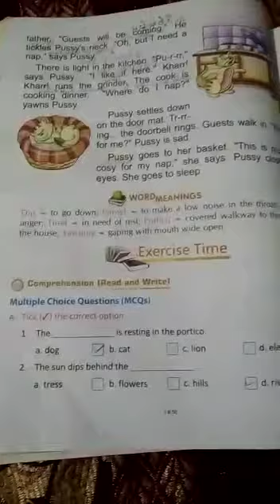Pussy comes home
Std-Ist
Subject-English
 Lesson-11 Pussy comes home
 Topic-Exercise fill up